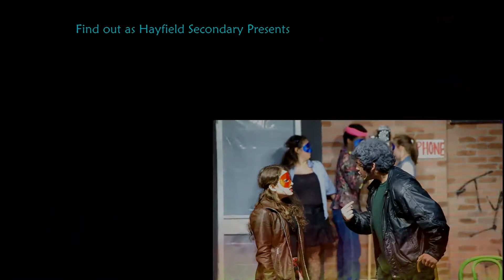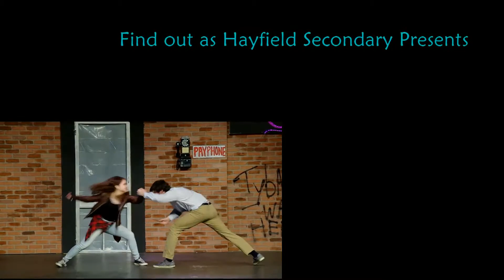2016 Romeo and Juliet - Epic DVD Trailer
The DVD and HD DVD (.mp4) for Hayfield Secondary's presentation of Romeo and Juliet are now available for purchase.